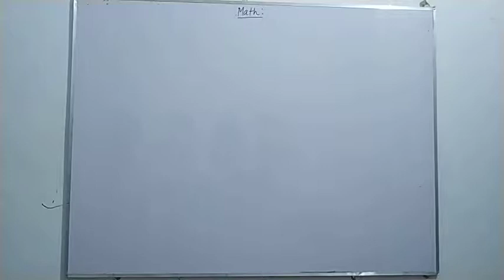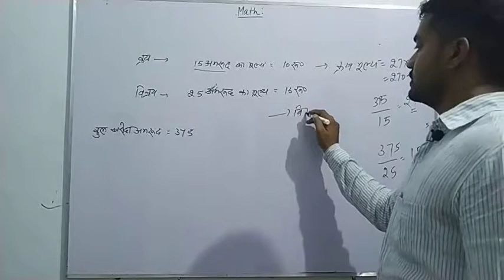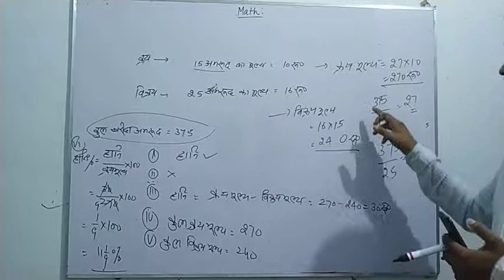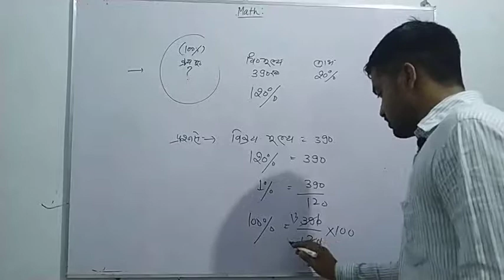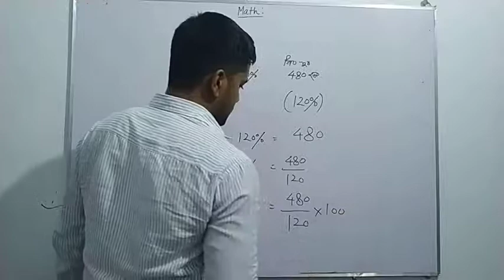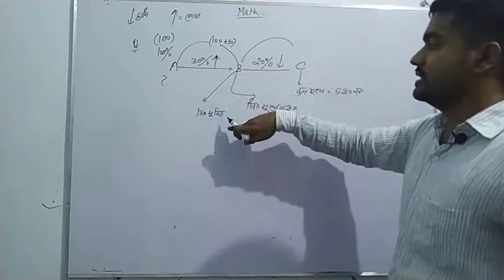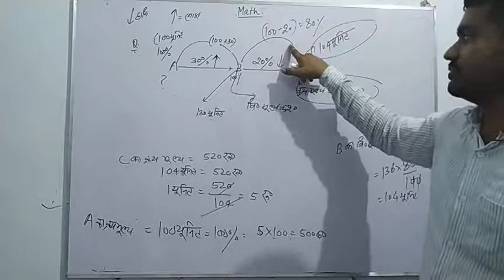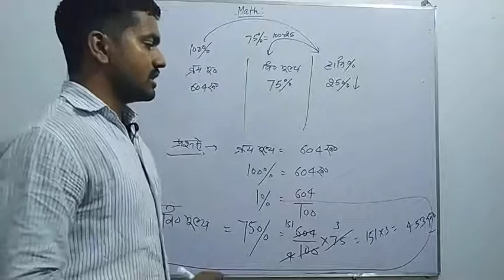लाभ हानि 2(Profit loss)}}}👍